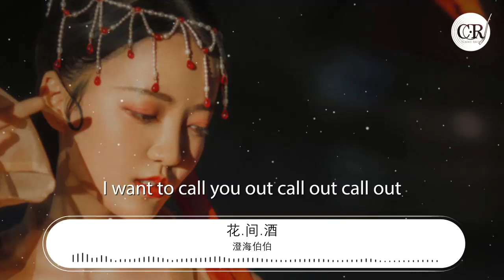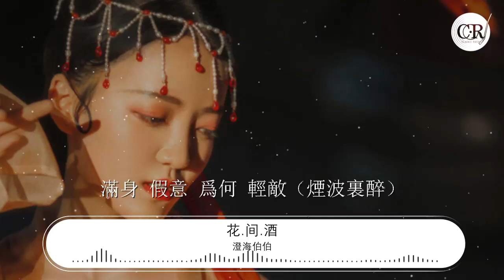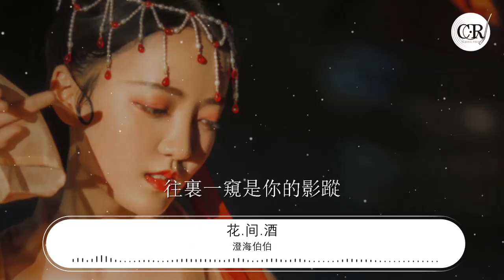澄海伯伯 - 花.間.酒『對酒 當歌 卻不勝酒力（全部都對）』【動態歌詞Lyrics】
花.間.酒

00:00  作詞 : 澄海伯伯/超級橘子Orange/小河River
00:01  作曲 : 澄海伯伯/超級橘子Orange/River
00:03 編曲#M.Fasol

00:05 HOOK-v2#超級橘子
00:08 對酒 當歌 不勝 酒力
00:11 滿身 假意 爲何 輕敵
00:15 有酒 消愁 不用 酒精
00:19 何來 藉口 貪杯 意義
00:22 對酒 當歌 不勝 酒力
00:26 滿身 假意 爲何 輕敵
00:30 有酒 消愁 不用 酒精
00:33 何來 藉口 貪杯 意義

00:37 V1#River
00:38 推開這幽簾
00:39 胭脂扣打扮
00:41 青梅煮清泉
00:43 竹馬和鞦韆
00:45 那年走過小橋暗生幾許情種
00:48 醉在眼色奈何風月擾我好夢
00:52 許你的諾 錯過的錯
00:56 看你蓋上紅簾那刻
00:58 我竟染了心魔
01:00 天下之大隻有酒壺一直伴着我
01:03 行走在江湖身不由己
01:05 日子不太好過

01:07 對酒 當歌 卻不勝酒力（全部都對）
01:10 滿身 假意 爲何 輕敵（煙波裏醉）
01:14 有酒 消愁 不用 酒精（伴君入睡）
01:17 何來 藉口 貪杯 意義（醍醐傷悲）

01:21 對酒 當歌 卻不勝酒力（全部都對）
01:25 滿身 假意 爲何 輕敵（煙波裏醉）
01:29 有酒 消愁 不用 酒精（伴君入睡）
01:32 何來 藉口 貪杯 意義（醍醐傷悲）

01:36 什麼是對的
01:37 什麼是錯的
01:38 答案它總是很透明
01:40 欲擒故縱的
01:41 用心經營的
01:42 得來不容易
01:43 拿着一壺酒
01:45 寂寞它突然間上頭
01:46 明確又洶涌

01:48 I want to talk to you
01:49 I want to talk to call out
01:52 I want to call you out call out call out
01:56 I want to call you out call out
01:58 就 就這樣 好像趕到moon river
02:02 偷偷溜進河裏跳段disco

02:06 對酒 當歌 卻不勝酒力（全部都對）
02:09 滿身 假意 爲何 輕敵（煙波裏醉）
02:13 有酒 消愁 不用 酒精（伴君入睡）
02:17 何來 藉口 貪杯 意義（醍醐傷悲）

02:20 對酒 當歌 卻不勝酒力（全部都對）
02:24 滿身 假意 爲何 輕敵（煙波裏醉）
02:28 有酒 消愁 不用 酒精（伴君入睡）
02:31 何來 藉口
02:33 醍醐傷悲

02:35 V3#澄海伯伯
02:35 短促 飲一杯酒
02:37 黃粱一夢 孤獨入腦中
02:38 對你 痛定思痛
02:40 烏月朦朧 獨守在岸東
02:42 我 無獨有偶
02:44 戀你青蔥 在白橋之後呢
02:46 待君歸吾夢中
02:50 還記得當初輕踱微步
02:53 聞香落入花叢
02:57 我覓得一物香奩八寶玲瓏屜
03:00 往裏一窺是你的影蹤